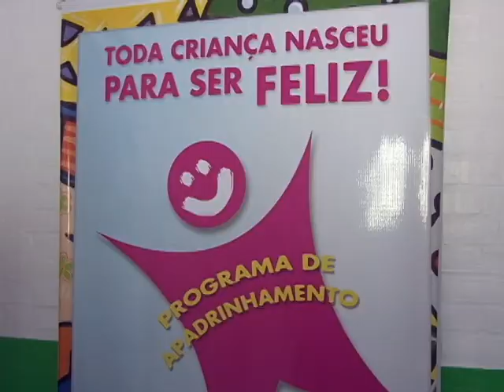Convite para o almoço da Associação Criança Feliz